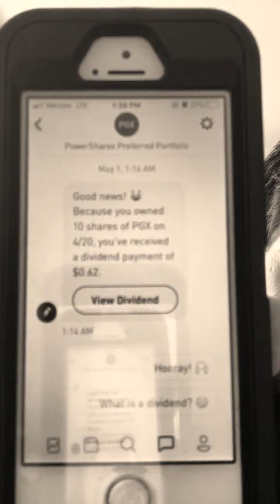Random issues and stocks